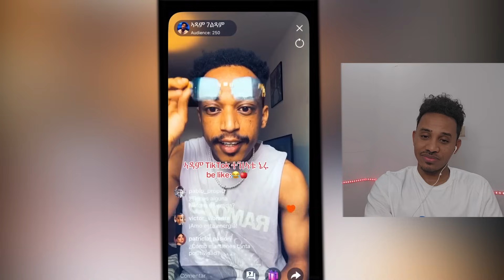ን ምራጭ ዘጋጠሞ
stay        ✌  ሰላም